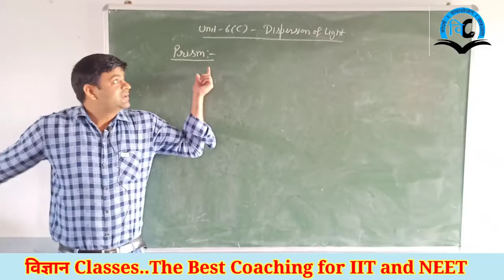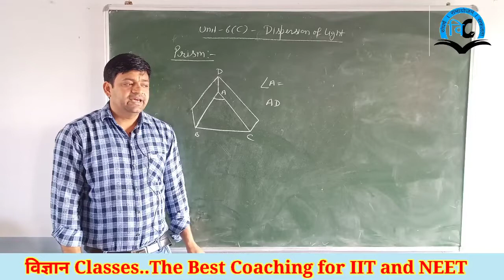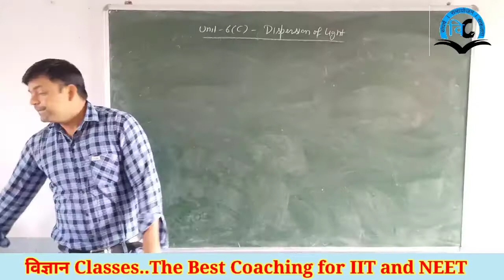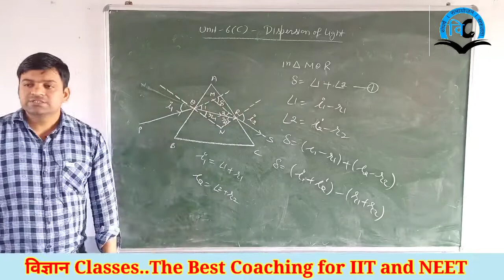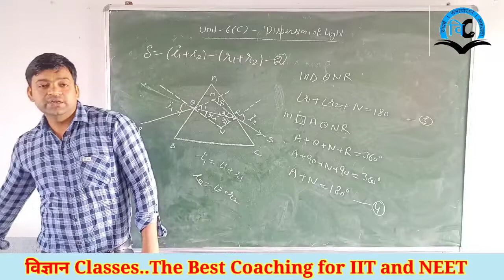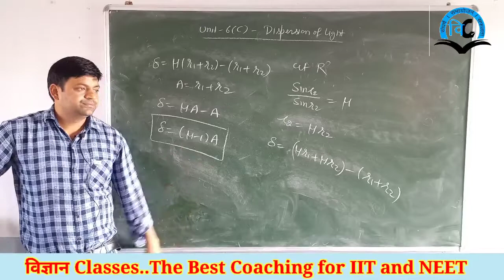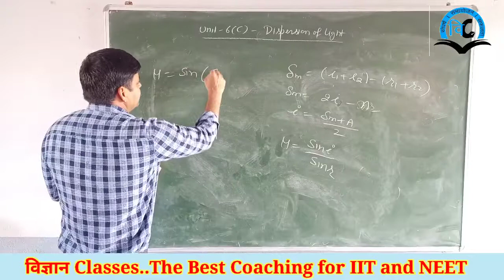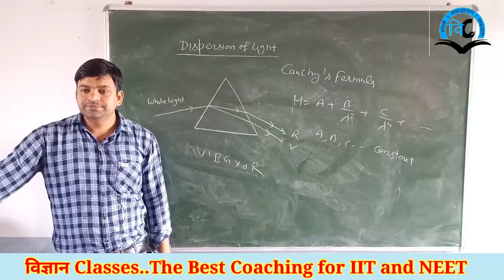Ray Optics(Unit-6) Class-12 Lect-13